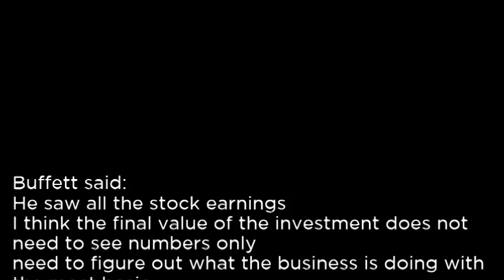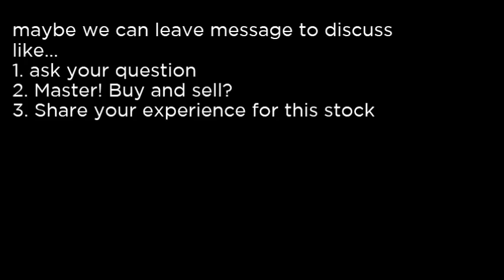BDJ BlackRock Enhanced Equity Dividend Trust BDJ buy or sell Buffett read basic